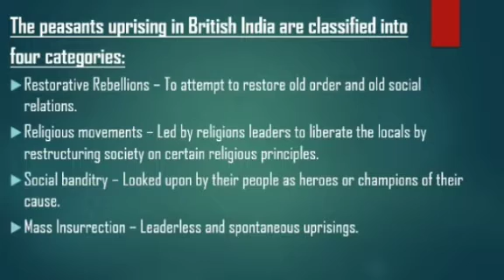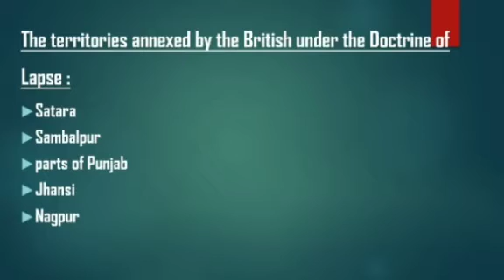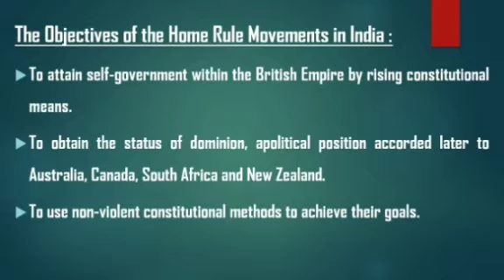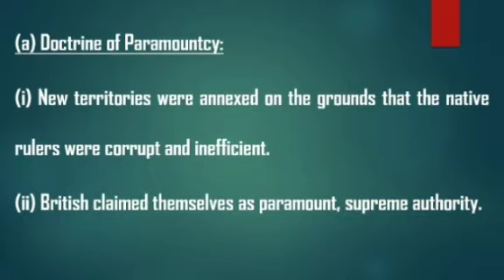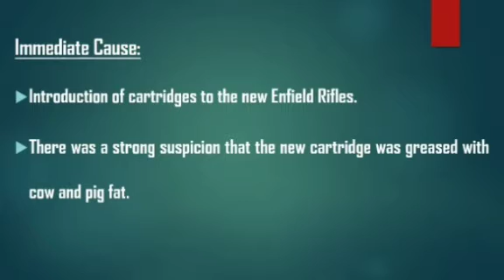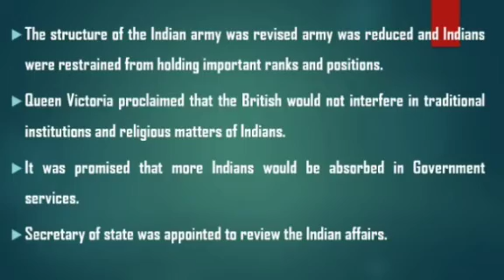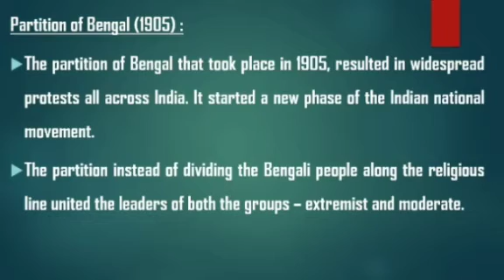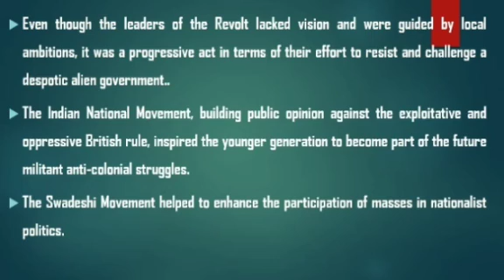10 - Social - History - Anti colonial movements and the birth of nationalism - Mr.Britto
10 - Social - History - Anti colonial movements and the birth of nationalism - Mr.Britto (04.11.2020)